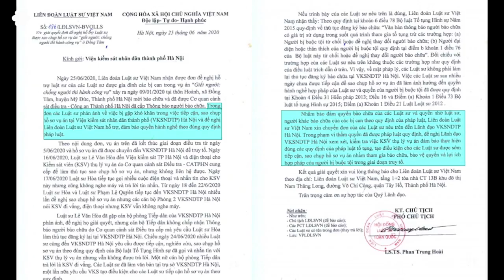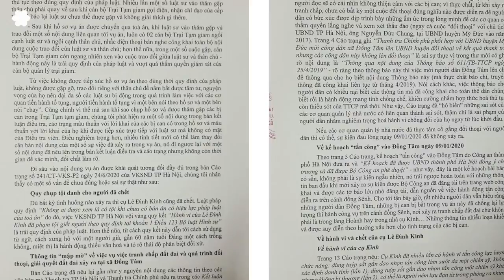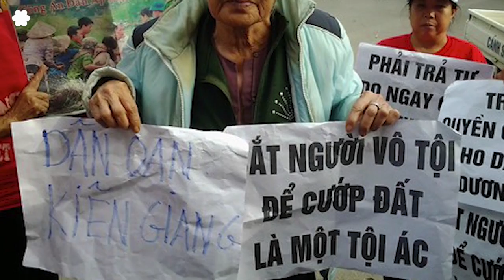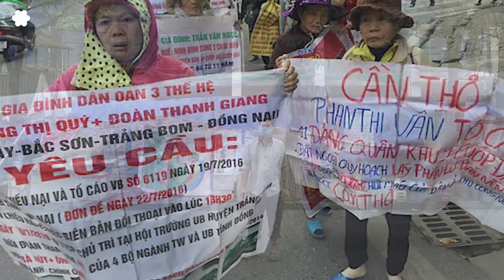Vụ án Đồng Tâm: Tướng Tô Ân Xô chỉ ra chính “đảng ta” là tầng lớp “cường hào địa chủ mới”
Tướng công an nói cụ Kình là ‘cường hào, địa chủ mới’
Trân Văn

Nếu theo dõi phản ứng của công chúng trên mạng xã hội đối với sự kiện hệ thống tư pháp Việt Nam đem 29 cư dân xã Đồng Tâm, huyện Mỹ Đức, thành phố Hà Nội ra xét xử vì “giết người” và “chống người thi hành công vụ”, thì có thể thấy nỗ lực “răn đe, giáo dục” của hệ thống chính trị, hệ thống công quyền tại Việt Nam không những không đạt mục tiêu mà còn phản tác dụng!

Một trong những người góp phần đáng kể vào việc vô hiệu hóa nỗ lực “răn đe, giáo dục” của hệ thống chính trị, hệ thống công quyền tại Việt Nam là Thiếu tướng Tô Ân Xô, Chánh Văn phòng kiêm Phát ngôn viên của Bộ Công an Việt Nam. Trong cuộc trò chuyện với phóng viên Thông tấn xã Việt Nam, trước khi hệ thống tư pháp mở phiên toà xét xử “vụ án Đồng Tâm”, tướng Tô Ân Xô đã khuấy động dư luận bằng nhận định: Lê Đình Kình là một loại “cường hào, địa chủ mới”, hậu quả của sự thoái hóa biến chất của một bộ phận cán bộ đảng viên, mượn danh nghĩa đảng viên, lo cho dân để chống lại chủ trương, chính sách của đảng, nhà nước!!